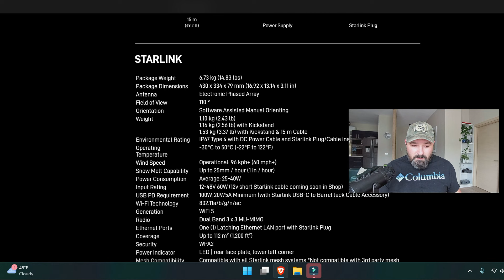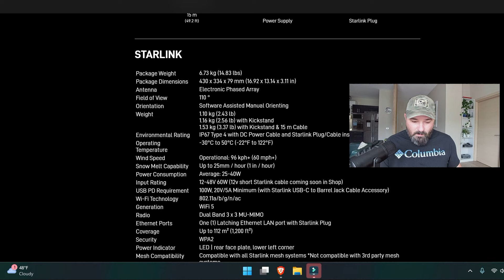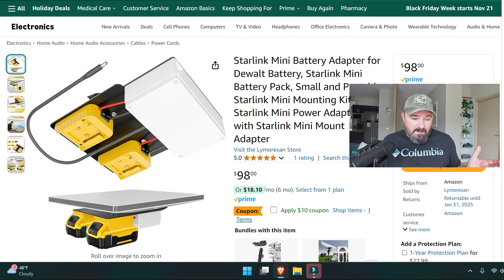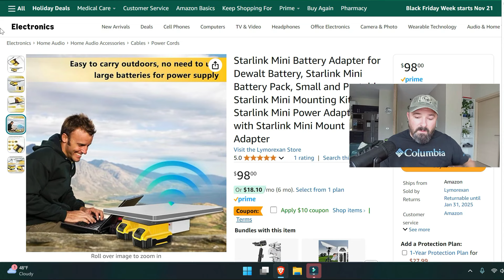Disaster Communications & Starlink | EmComm Tool?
Recent disasters have reshaped the way we should approach emergency communications. Starlink's services have the potential to revolutionize disaster response, and their new Mini series takes this capability to unprecedented levels. When crafting your communication plan, remember to use a layered approach or the P.A.C.E. (Primary, Alternate, Contingency, Emergency) model to ensure a robust and effective strategy.

DeWalt Battery Adapter
800-Watt UPS Battery Backup and Surge Protector